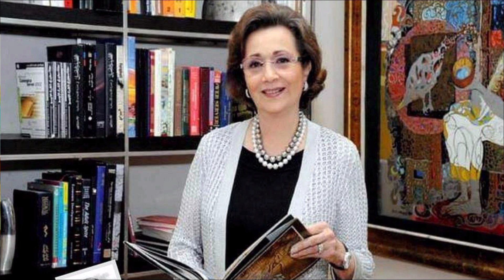عيد ميلاد ماما سوزان مبارك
عيد ميلاد ماما سوزان مبارك كل عام وحضرتك طيبه وبخير وسعادة وعقبال مائه سنه وربنا يحفظك ويفرح قلبك ويديمك نعمة في حياتنا ياأجمل ماما سوزان